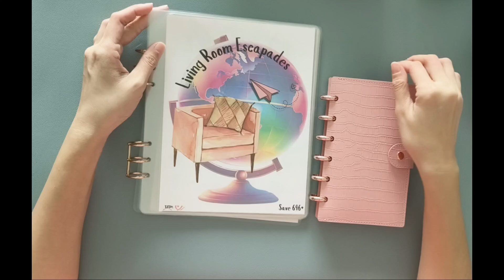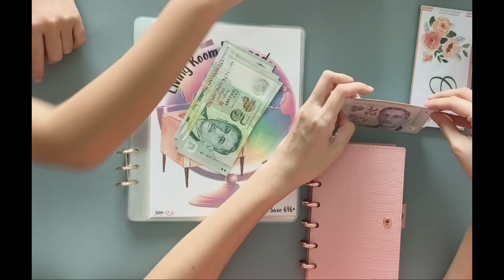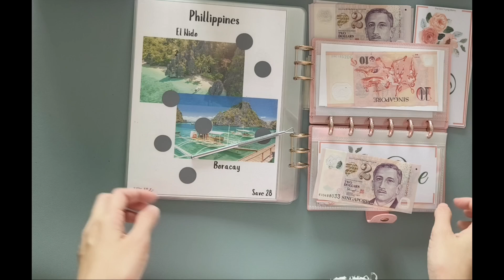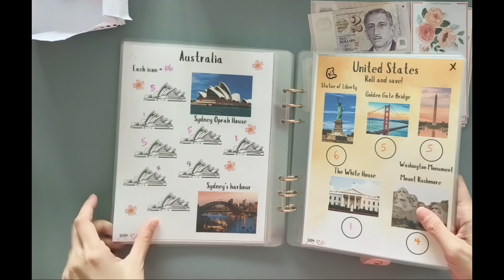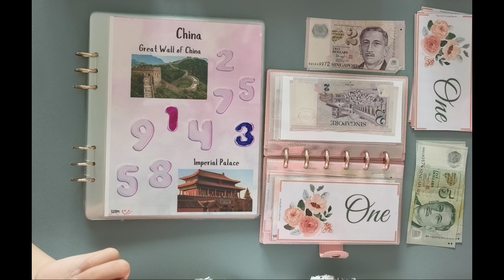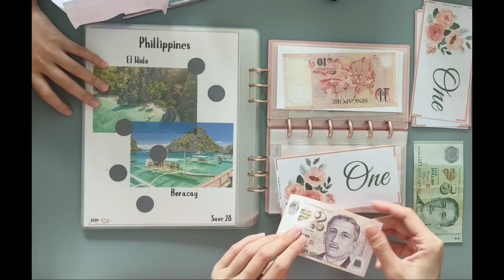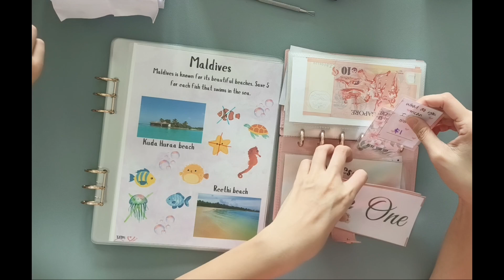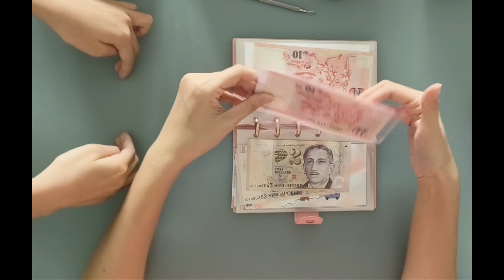Living Room Escapades Ep 5 | Travel/Vacation Binder | Cash Stuffing Savings Challenges | Low Income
Join me as I use Living Room Escapades to save for Travel!

IG: The Still Trying Mama

It is absolutely not necessary nor expected, but we would be really thankful if you can buy us a coffee!